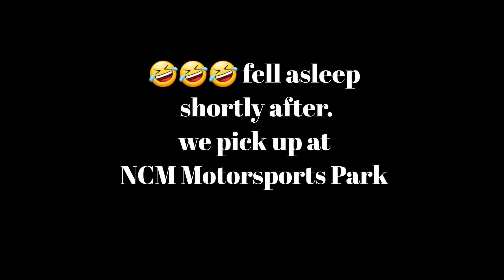Camaro fest 2023 part1